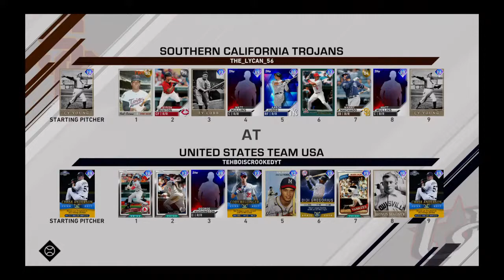Matt Kemp and Created Player Debut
Your average inconsistent youtuber in a gaming group